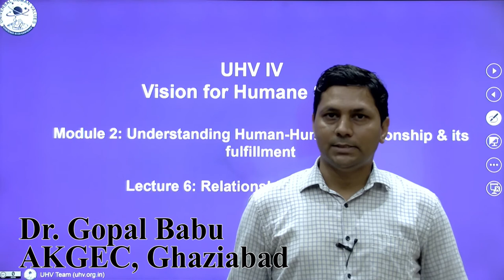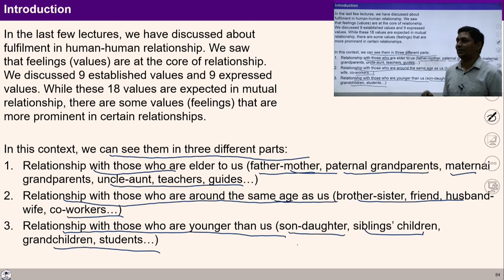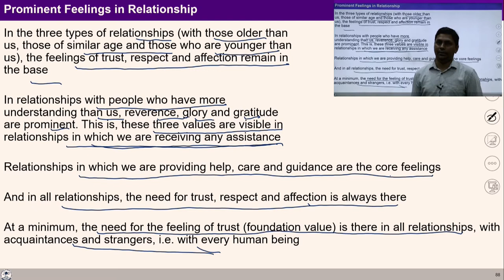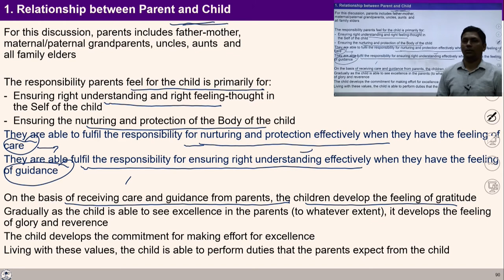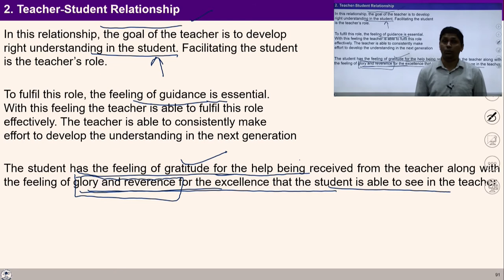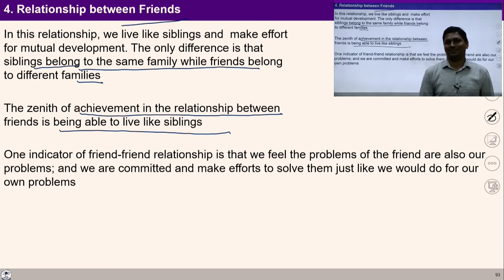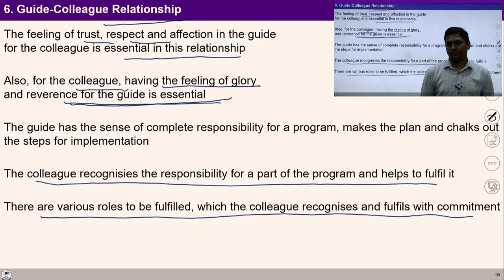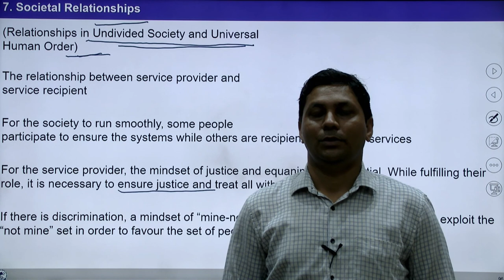Lecture -6 (Module -2): Relationship Types (View1)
In this video, you would be able to understand the following types of relationships:
1. Parents and Daughter-son Relationship
2. Teacher and Disciple Relationship
3. Brother-Sister Relationship
4. Brother-Sister Relationship
5. Brother-Sister Relationship
6. Friend-Friend Relationship
7. Husband-Wife Relationship
8. Guide-Colleague Relationship
9. Societal Relationship